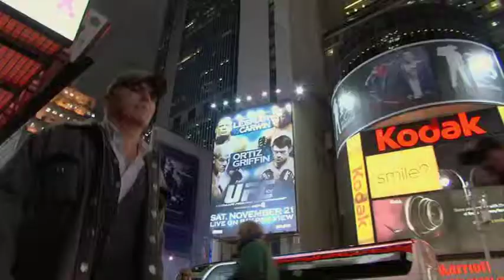Love, Etc. - Official Trailer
Love stories—they have entertained and engaged us since the beginning of time. But what is love really? Love, Etc. is a witty, poignant and humorous exploration about the universal stages of love, depicted through five real stories over the course of one year in New York City.

From teen romance to a decades-long marriage; newlyweds to a recent divorcee, and even a bachelor so frustrated in his search for meaningful love that he chooses to have children without a partner, Love, Etc. takes an honest look at life's most challenging pursuit.